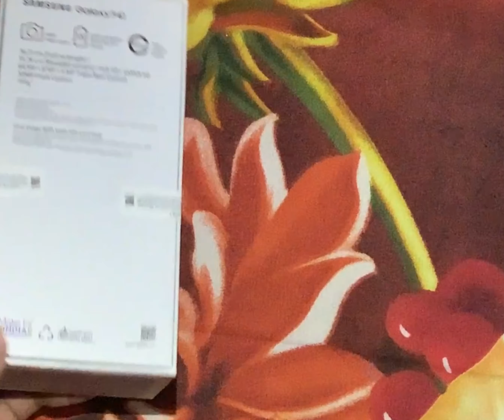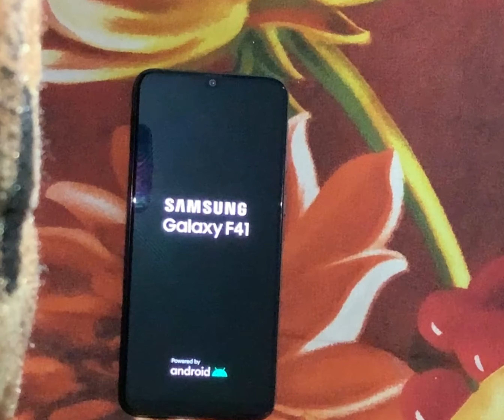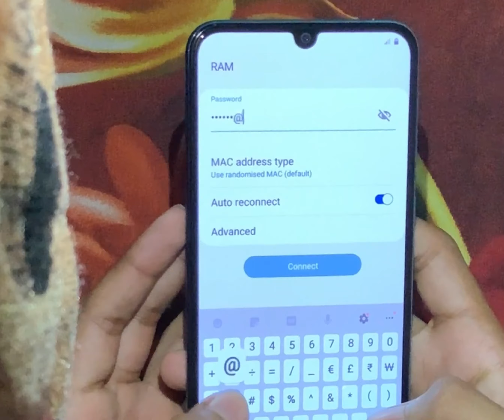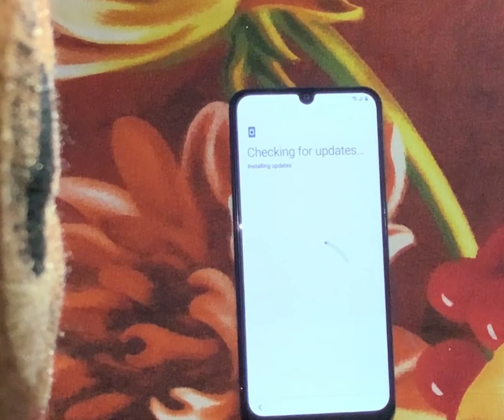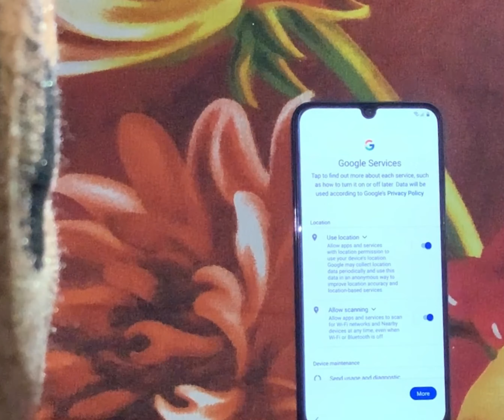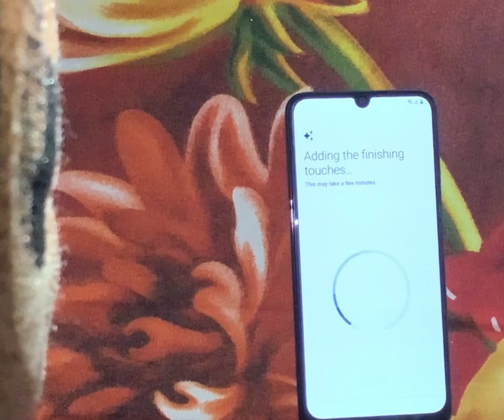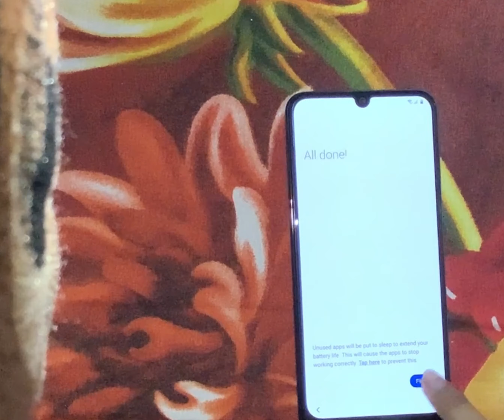Unboxing | Samsung Galaxy F41 | Fusion Green | Krrish Unboxing and Reviews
The Samsung Galaxy F41 is a mid-range Android smartphone manufactured by Samsung Electronics as part of its F series. It is the first phone to be released in the series. The phone has a 6000mAh battery, 64MP main camera, as well as an ultrawide and depth sensor, and a 6.4 in sAMOLED display